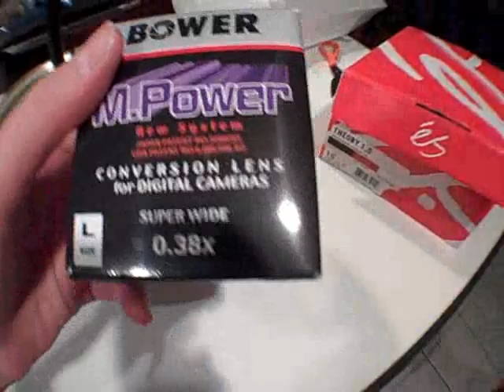New Fisheye Test + New Shoes & Sesh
New Bower 0.38x fisheye lens super wide
Just some easy tricks to throw in there
Oh and the shoes are es theory 1.5 size 10